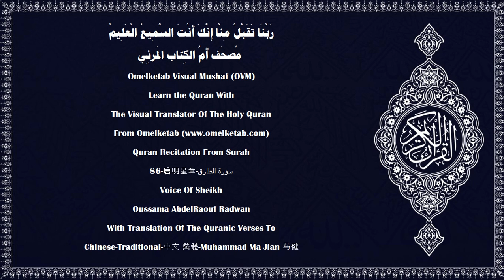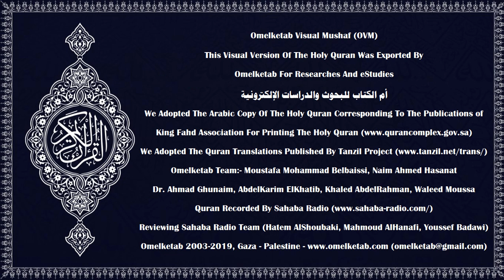86 启明星章 سورة الطارق Chinese Traditional 中文 繁體 Muhammad Ma Jian 马健 Radwan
86-启明星章-سورة الطارق-Chinese-Traditional-中文 繁體-Muhammad Ma Jian 马健-Radwan... [你怎能知道啟明星是什麼？(2)是那燦爛的明星。(3)每個人，都有一個保護者。(4)人應當想一想，他自己是用什麼造成的？(5)他是射出的精液造成的。(6)那精液是從脊柱和肋骨之間發出的。(7)真主確是能使他復原的，(8)那是在一切秘密被揭穿之日。(9)他絕沒有能力，也沒有援助者。(10)以含雨的雲(11)和有縫的地發誓，(12)這確是分別真偽的言辭，(13)這不是笑話。(14)他們必定要用計謀，(15)我也要用計謀。(16)所以你當寬限不信道的人們，你當寬限他們一下。(17)]

Surah Name:- 86-启明星章-سورة الطارق-AtTariq[The Nightcommer]